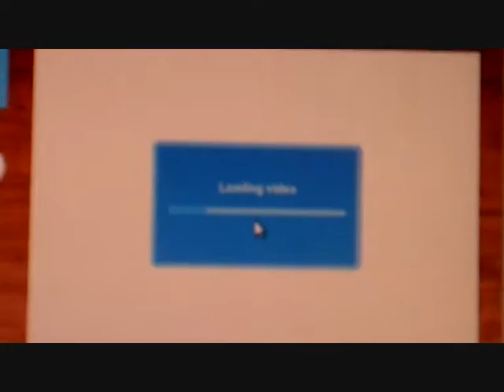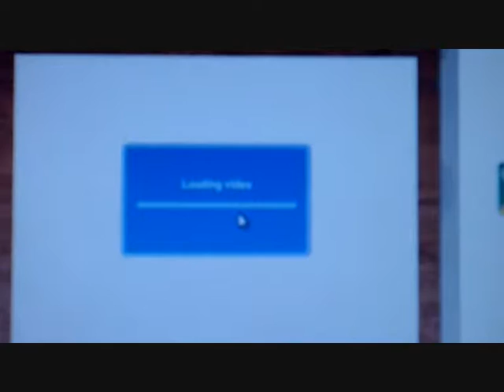enjoy our fun video happy Easter everyone hugs toney